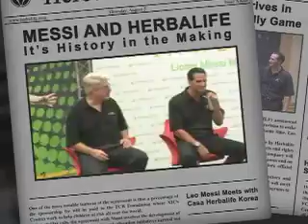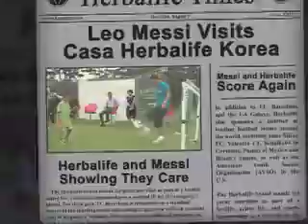Herbalife Montreal Independant Distributor-C.Arthur-Weight Loss-Energy & Fitness (LEO MESSI)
5-50 pounds in a space of 3-4 months.

With your results of the HERBALIFE PRODUCTS,
Would you be interested in earning $500 to $1,500 (without interupting what you re presently doing)